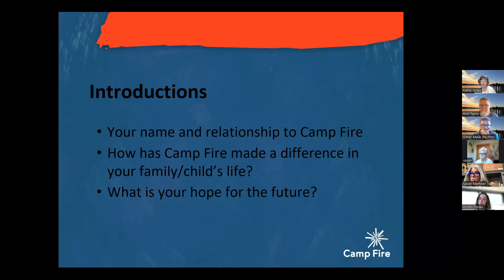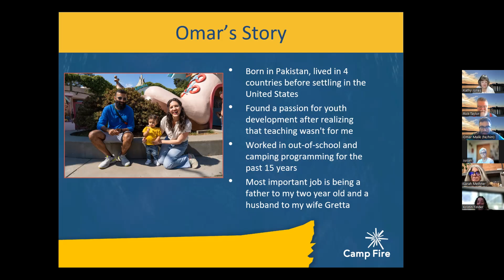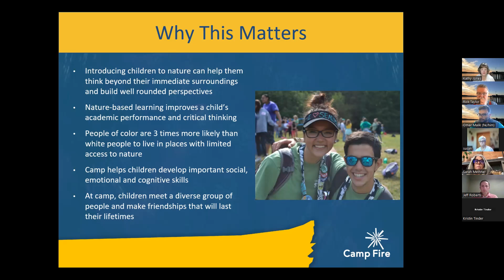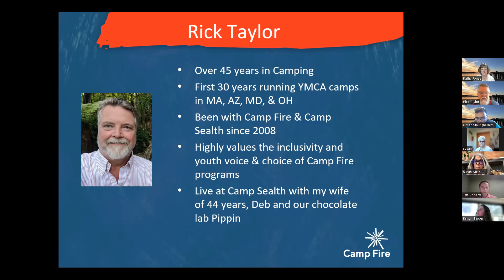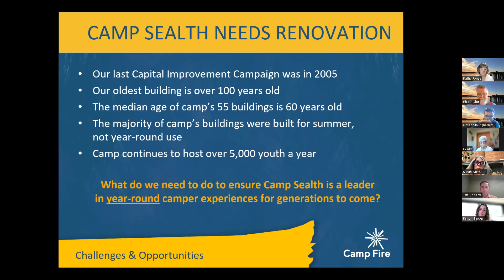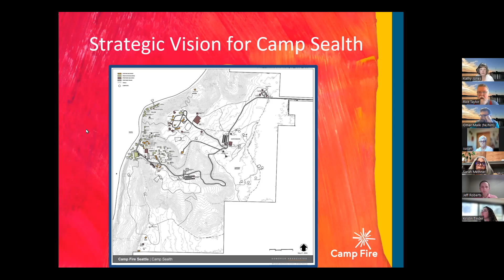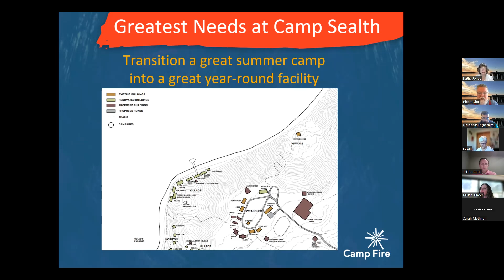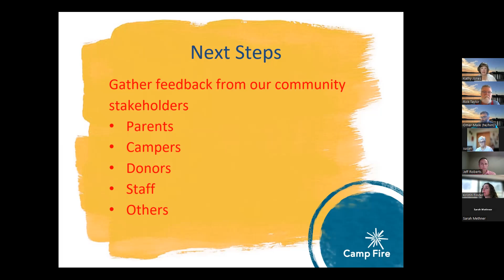Donor Zoom Meeting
A recording of a recent meeting with donors providing updates about Camp Fire's vision for the future.